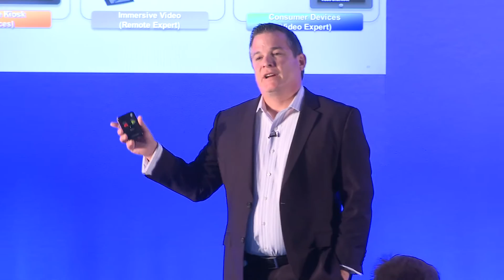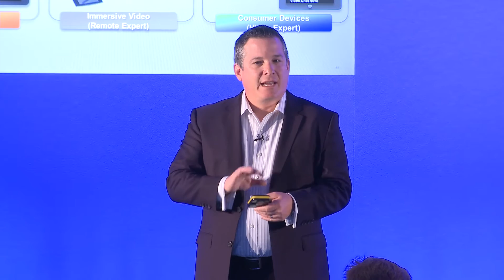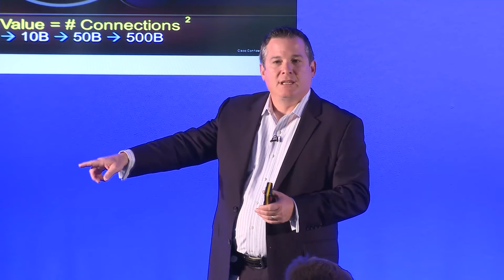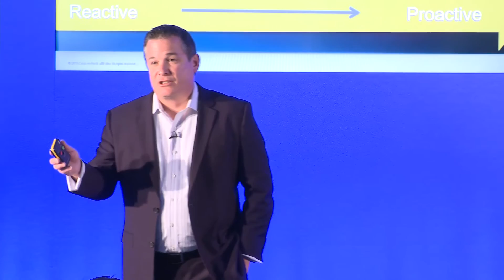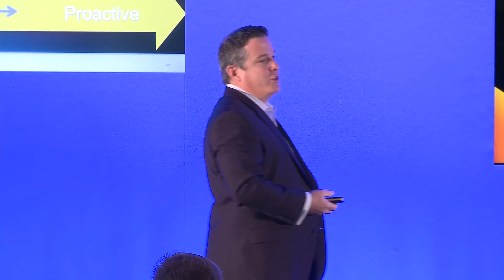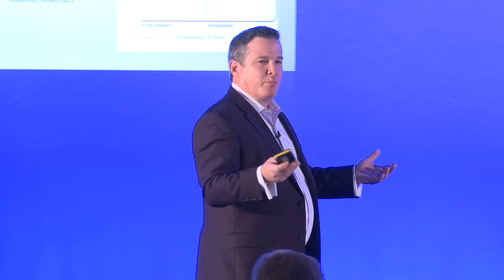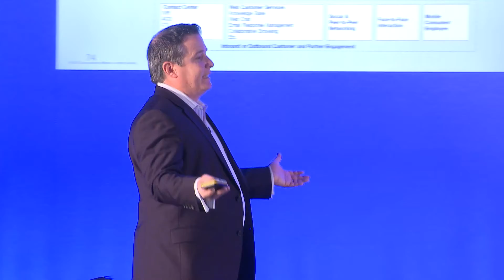eGain World 2013 London - Engaging the New Multichannel Customer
John Hernandez (VP & GM, Collaboration & Communication Group, Cisco) discusses how